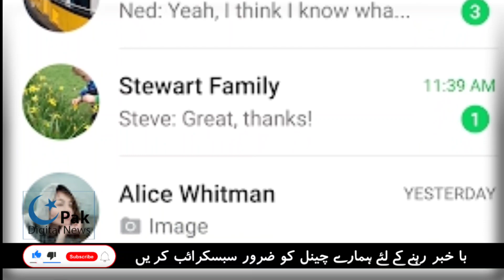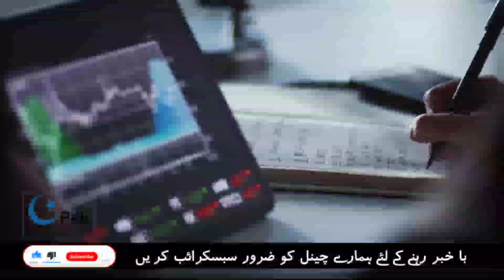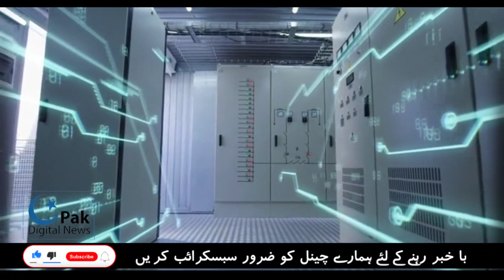Pakistan is Going To develop alternative app of WhatsApp after privacy Policy Change